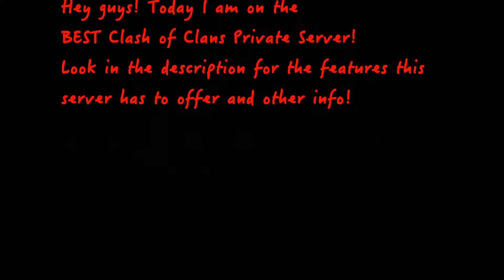THE BEST CLASH OF CLANS SERVER AND HOW TO JOIN! (ANDROID AND IOS)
This server is called Clash of Hax and it contains over 9 thousand mods! Those include the following: More Town Halls, Custom Buildings, Archers that shoot rockets, Wizards that shoot Lava, Wallbreakers that can destroy an entire base, over 20 new and custom Heroes, goblin campaign buildings, modded troops and barracks, custom campaign levels, INFINITE GOLD, ELIXIR, DARK ELIXIR, AND GEMS, and a literal sh*t ton more!!

ANDROID

Go to this link to download the apk that will connect you to the server!

Just download and install the apk and launch the app to be connected automatically.

IOS

Go follow the instructions